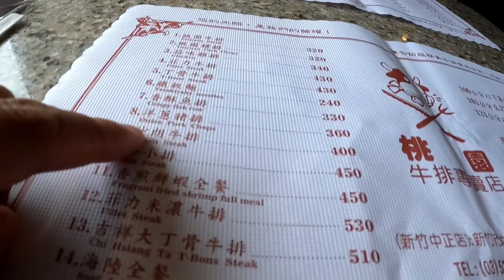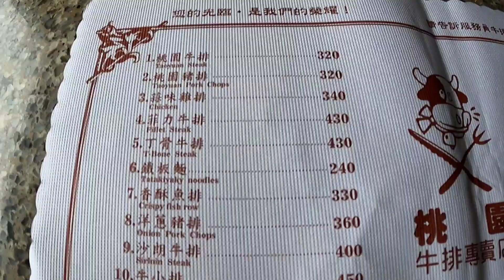GUMALA AT NAG MUKBANG NG STEAK SA HSINCHU TAIWAN